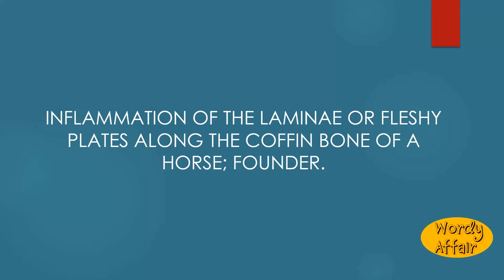Laminitis Meaning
Inflammation of the laminae or fleshy plates along the coffin bone of a horse; founder.

In this video, you will learn "Laminitis" Meaning and pronunciation in English.

Wordy Affair